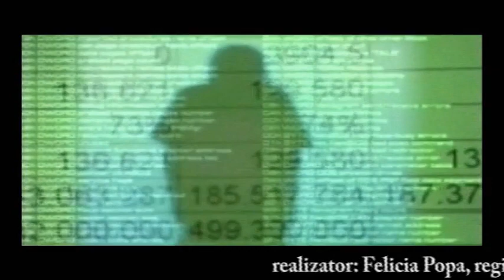Mihai Tatu - Viitor fără educație?! Cum recuperăm omul din om? -14 02 2019